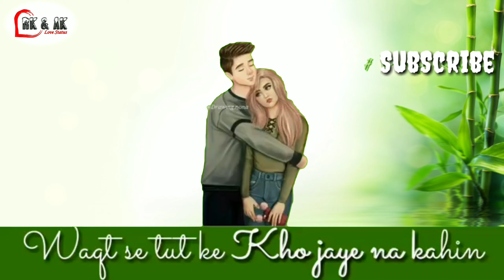Waqt Se Tut Ke Kho Jaye Na || New Whats App Status